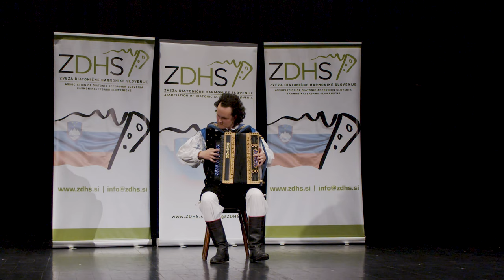David Grahek - Državno prvenstvo 2020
Državno tekmovanje v igranju na diatonično 2020
Organizator: Zveza diatonične harmonike Slovenije

Tekmovalec: David Grahek
Tekmovalna disciplina: Vsa glasba _ 3
Doseženo število točk: 95,6
Nagrada: Zlato priznanje